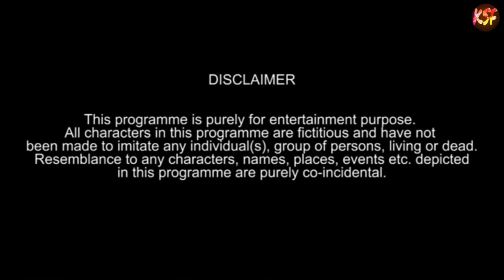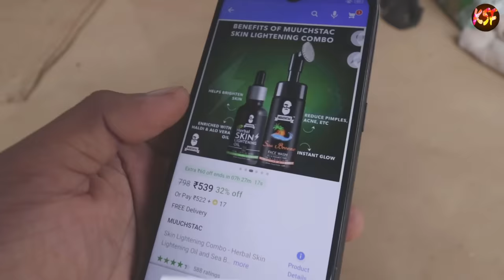RAAJNEETI 2 a new kokborok short film | lila tei bishal | 2022 | ksf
Muuchstac Herbal Skin Lightening Oil and Sea Breeze Foam Face Wash with Brush:-

Muuchstac Sea Breeze Face Wash:-

Muuchstac Herbal Skin Lightening Oil (Dubai)

Credit:
Original music: